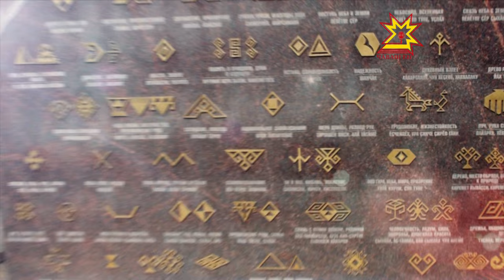Çапла пултăр! Выпуск 26.07.2015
«Экология души»